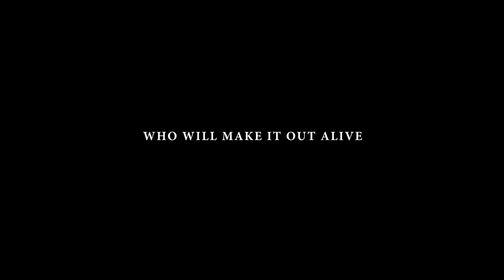BRING HIM BACK DEAD (2022) Trailer | Gary Daniels Action Thriller Movie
Martial arts star Gary Daniels returns in the Trailer for Mark Savage's Bring Him Back Dead with Louis Mandylor and Daniel Baldwin

A violent gang of criminals is ordered, after a botched heist, to track down and eliminate the man who betrayed them and ran off with their loot. Daniels plays the “anti-hero,” while Mandylor plays the leader of the gang and Baldwin a man with mysterious motives.

Directed by: Mark Savage
Starring Gary Daniels, Louis Mandylor, Daniel Baldwin, Cuyle Carvin and Katie Keene
Coming to Digital and DVD in August from Uncork’d Entertainment